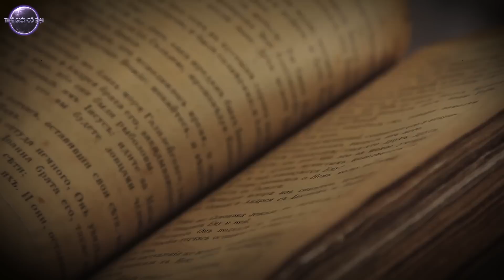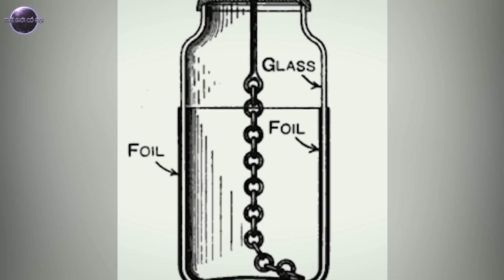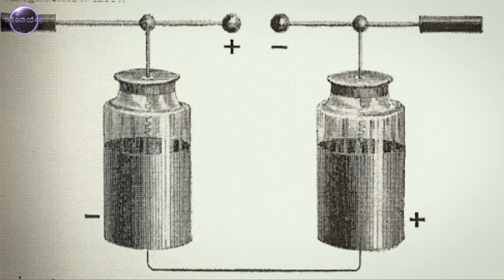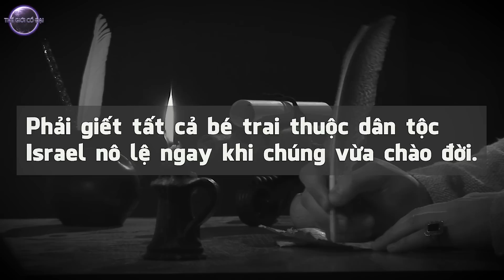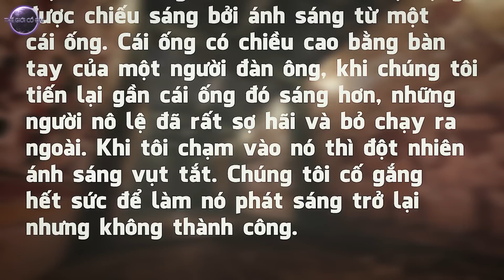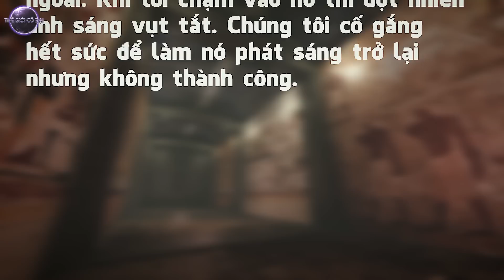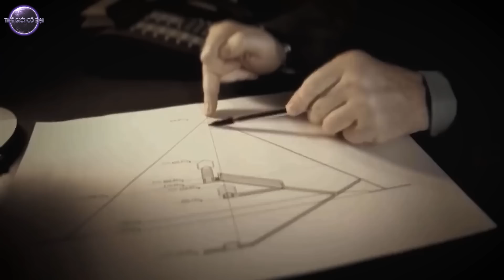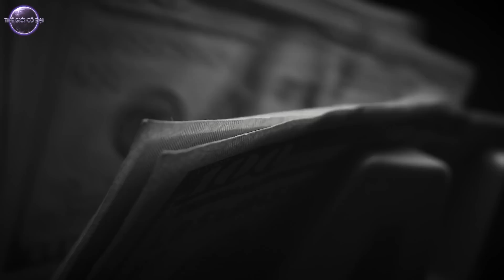Thứ Ẩn Trong Kim Tự Tháp Vĩ Đại Còn Cổ Xưa Hơn Cả Chủ Nhân Của Nó | Thế Giới Cổ Đại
Một thông tin được coi là chính thống, ít nhất bạn đã từng một lần được nghe rằng: Kim tự tháp vĩ đại Giza là một lăng mộ khổng lồ - đó nơi an nghỉ cuối cùng của các Pharaoh Ai Cập cổ đại vào thế kỷ 26 trước Công nguyên.
Tuy nhiên, có một lỗ hổng lớn đối với giả định này là: Người ta không tìm thấy bất kỳ xác ướp nào bên trong Kim tự tháp vĩ đại, cũng như không có bất kỳ loại đồ đạc nào được tìm thấy trong địa điểm được coi là lăng mộ lớn nhất Ai Cập này, như các đồ tạo tác, đồ trang sức có giá trị hoặc tác phẩm nghệ thuật sang trọng. Hơn nữa, họ cũng không tìm thấy bất kỳ một loại đồ gia dụng nào được chôn cùng các Pharaoh mà người ta tin rằng họ sẽ cần ở thế giới bên kia.
Khi nó thiếu các đặc điểm để xác định là một lăng mộ, các nhà khoa học đã cố gắng tìm kiếm những manh mối để xác định Kim tự tháp được xây dựng với mục đích gì.
Kết quả thật đáng kinh ngạc khi họ dự đoán đây là một nhà máy điện cổ đại với công suất cực lớn. Mặc dù nghe có vẻ bất khả thi nhưng có nhiều bằng chứng cho thấy ý tưởng này có thể không điên rồ như người ta tưởng.

Cảm ơn mọi người! Chúc mọi người có những giây phút xem video vui vẻ.

Mọi đóng góp, ủng hộ tinh thần cho kênh xin vui lòng gửi về STK: 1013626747 - Ngân hàng Vietcombank - DUONG QUANG THIEN